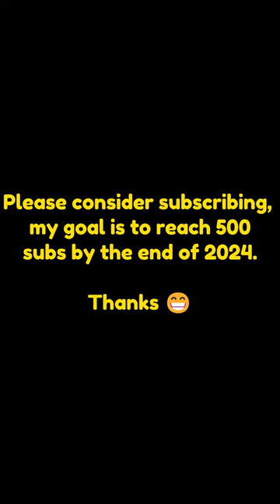100 days, 100 tanks (Day 7 - Merkava MK 3D)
Credit to @Exnic for inspiring me to start this series, go check out his channel!